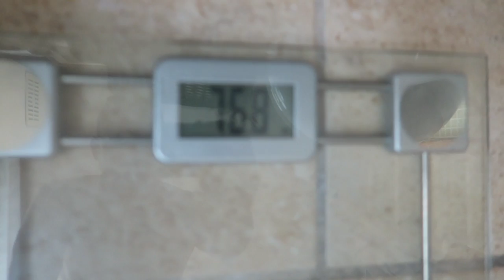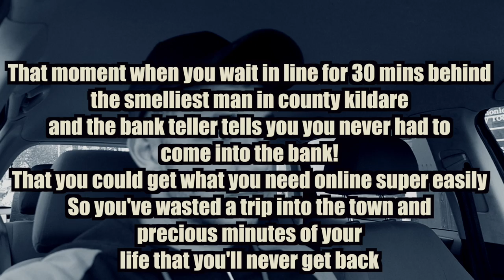COKE & MENTOS CHALLENGE!!!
In this video i try the Coke and Mentos experiment!

Be sure to give the video a Like!

For Online Coaching & Personal Training
Personalised Training & Nutrition Plans

My Snap Chat : K-mull123